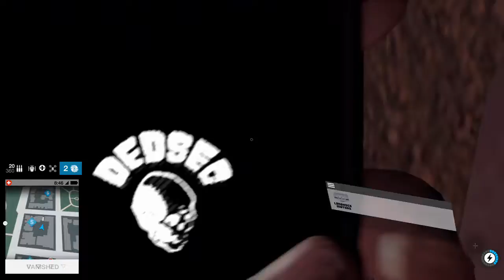police chase watch dogs 2